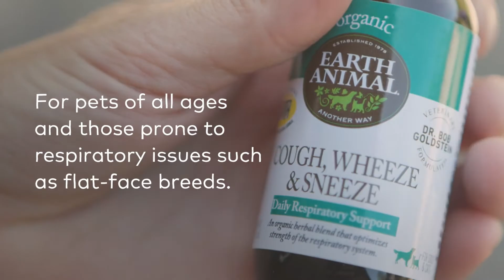Earth Animal Natural Remedies - Cough, Wheeze & Sneeze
Conditions of the respiratory system of dogs and cats are quite common. Dogs and cats are prone to seasonal allergies, especially during the pollen season. Infections, coughing, wheezing, and sneezing are also common during stressful times, such as cold weather, boarding, and showing. Cough, Wheeze & Sneeze is an organic herbal blend that supports respiratory function and health. And, it helps to support normal circulation.